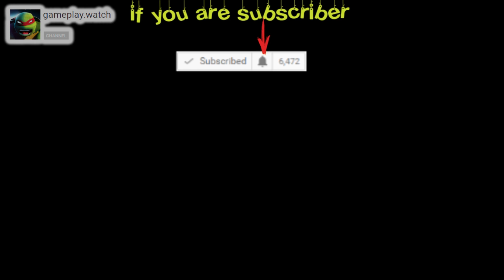My own Bebop and Rocksteady Movie. Teenage Mutant Ninja Turtles Legends Episode 459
Thanks for every  💕Like  ⤴Share  ✏️ Comment and 🌟Add in Playlists. Your support is greatly appreciated ↘ ↘ ↘

Teenage Mutant ninja Turtles: Legends it's a free mobile game for Android and iOS, based on TMNT 2012 TV episodes by Nickelodeon. In TMNTLegends you can play in strategy battles Like a Hero or Villains with the sound of familiar music and characters from TMNT cartoons. Collect Turtles Leonardo, Raphael, Donatello, Michelangelo, Master Splinter and Shredder, April O'Neil and Karai, fight VS Krang and more!

Best regards!
Your gameplaywatch (ex angryfungames) youtube channel with best Teenagemutantninjaturtles video